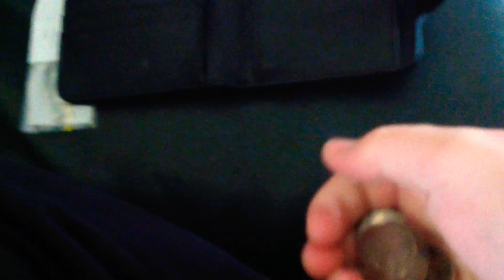EDC survival wallet